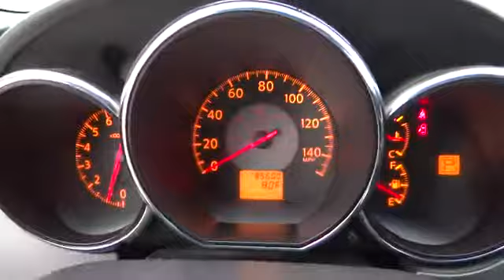2006 Nissan Altima San Antonio, Austin, Houston, New Braunfels, Helotes, TX N50080A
2006 Nissan Altima

Gunn Nissan
12838 San Predro

SL Package (Automatic On/Off Headlights Automatic Temperature Control Heated Front Seats Speed Sensitive Volume Control and Steering Wheel Control Switches) Clean Carfax FULL MUTI-POINT INSPECTION PERFORMED Illuminated entry and Local Trade. San Antonio Nissan Bexar 78209. brbrGunn Nissan is excited to offer this fantastic 2006 Nissan Altima. A spacious car that gets great fuel mileage... Why torture yourself driving a small commuter box up and down the highway every day when you can ride in roomy comfort. New Car Test Drive called it '...one of those somewhat rare family sedans that actually stands out in the crowd and delivers on the expectations set by its looks...' J.D. Power and Associates gave the 2006 Altima 4 out of 5 Power Circles for Overall Initial Quality. Gunn Nissan - 'Experience the Difference!'